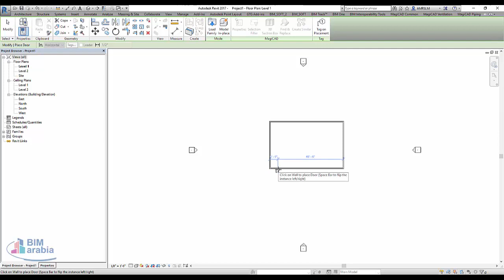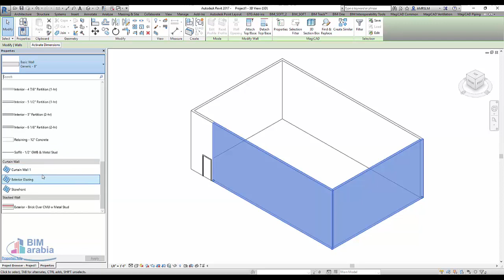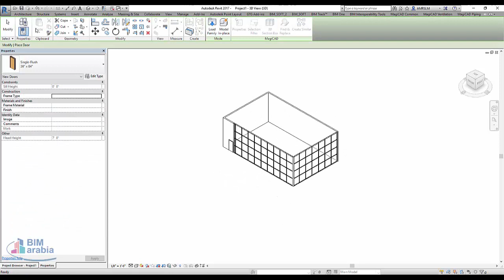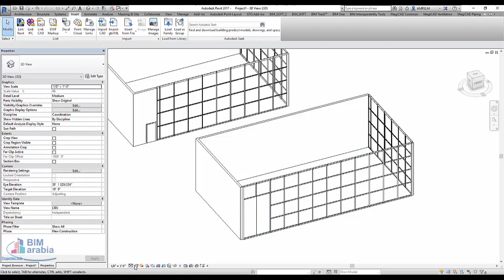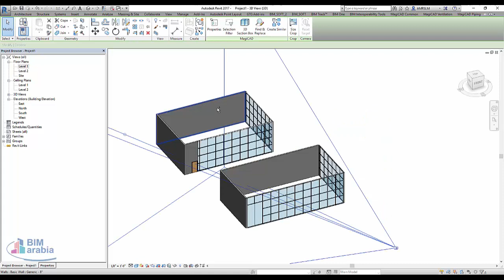ريفيت اضافة حائط زجاجي